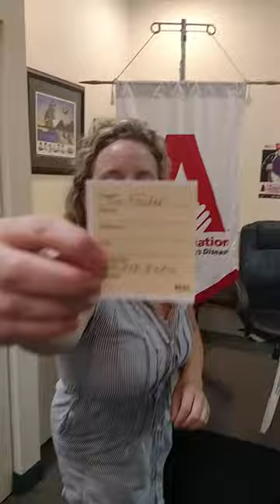2016 Blizzard Tour Raffle Drawing - 9/1/15